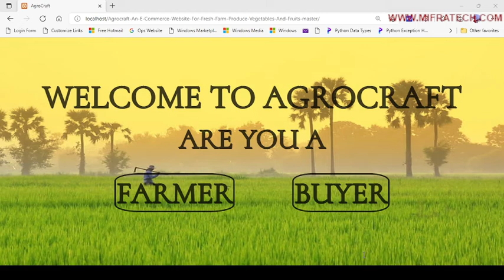Agrocraft-An-E-Commerce-Website project Introduction mifratech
Agrocraft-An-E-Commerce-Website-For-Fresh-Farm-Produce-Vegetables-And-Fruits-master project
Our project aims to help farmers as well as customers for buying and selling agricultural products across the country using a computerized approach.
The website will guide the farmers to access new farming techniques, compare current market rate of different products, the total sale and the earned profit for the sold products. The website builds a platform for farmers to ensure greater profitability through end user communication.

Mifratech eLearning offers  various technical online and offline projects courses

PROJECT: IEEE Projects and Real Time Projects We invite all final year students for their IEEE projects, for free of cost which involves their Internship training
► sharing the technical expertise on applications CERTIFICATION FROM Mifratech OPC Private limited

PROJECTS:
► Institution Scope
► Training Time table should be prepare and submit by the institution BENEFITS OF JOINING MIFRATECH PROJECTS:
► 20 Hours of Hands on Practice Technical Support - 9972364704, 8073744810

ABOUT MIFRATECH PROJECTS:
► Mifratech Projects is company providing outstanding, cost-effective, effective result authorized on solutions.Our objective is to create solutions that enhance company process and increase come back in most possible time. We started truly to provide solutions to the customers all over the world. We have been effectively in providing solutions for different challenges across a wide range of market and customers propagate across the globe.

MISSION:
1. To offer top quality support that merge creativeness with value costs, while developing an effective relationship with our customers.
2. To regularly endeavor to fulfill or surpass our client needs and objectives of price, support, and selection.
3. To this end, we will execute regular opinions of the market to improve the customer business.
VISION:
1. We have a perspective to become a most significant and a powerful company to play a crucial part in business development.
2. We are dedicated to fulfill and go beyond our customer objectives by providing top quality solutions always.
3. To be the most passionately known organization in all our business sector while attempting to offer our customers with the best possible support.